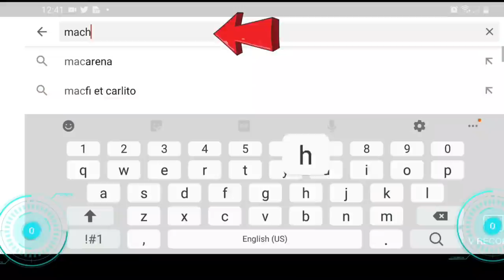Kim Jong Un Resi Parèt Kòl - Trump Akize Lachin - OMS Vle Ankete - Medikaman Kowona - Nouvel Ayiti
Kim Jong Un Resi Parèt Kòl - Trump Akize Lachin -OMS Deside Ankete - Medikaman Kowona - Nouvel Ayiti

Sipòte Channel la !! Achte Yon Mayo Nenpot Koulè oubyen Nenpot lot bagay nan Boutique Machann Zen an Kelkeswa kotew ye klike la

🔵👇CHANNEL DESCRIPTION👇 🔴